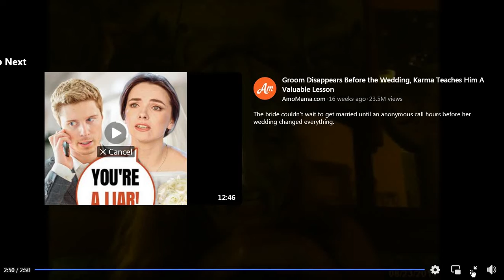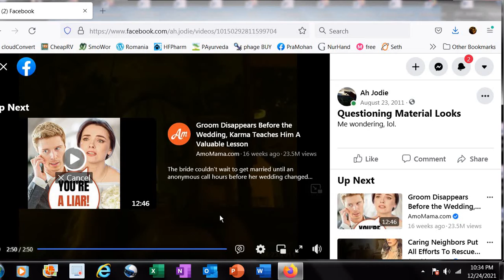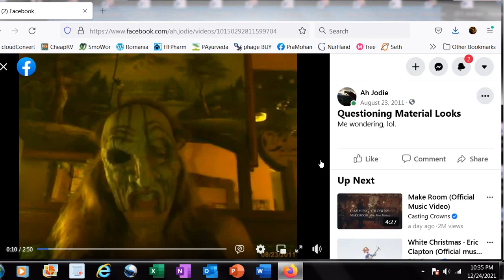Material Looks Make Me Question My Value made 2011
I found a video I made in 2011 where I am wearing a mask, but asking about how looks affect responses. It is joking, and serious. Now, 10 years later, I find that the older I get, the less I am concerned about if others are noticing me... so, I believe I have passed a new area of happiness. This video is made by me, and no parts may be used without my permission.
My company is Jibsea Rayne if you would like to support my efforts through PayPal, here is the link, thank you!
"Better to die on your feet than live on your knees" the Mexican revolutionary leader Emiliano Zapata (1879–1919), from the Oxford Reference
❤Augustine of Hippo — 'The truth is like a lion; you don't have to defend it. Let it loose; it will defend itself.'❤
This video and audio are prohibited for any republication or reproduction and all rights are reserved.
ALL COPYRIGHTS OBSERVED: This channel recognizes that full rights to this and/or other online sources providing free information on public forums such as/including YouTube. This information on this channel is being shared for educational and enlightenment purposes only and is not, in any way, being used for commercial gain.